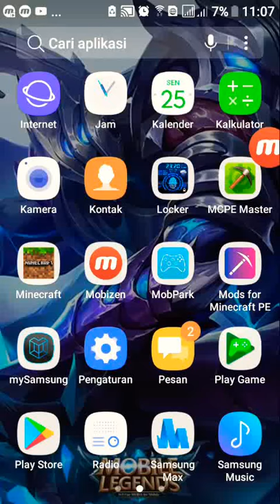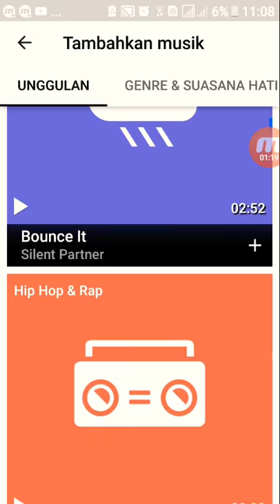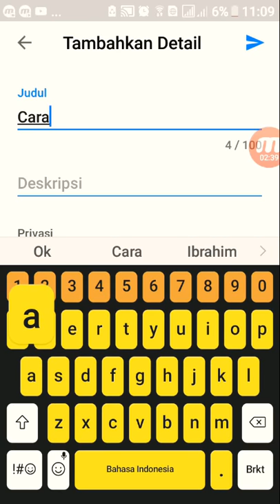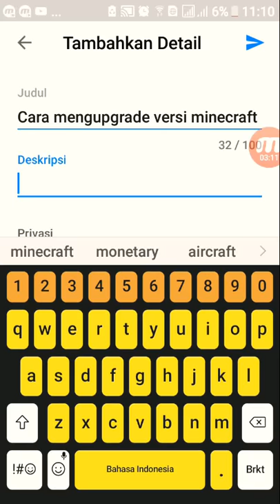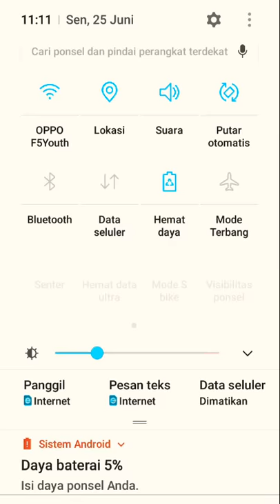Cara mengupload vidio ke youtube